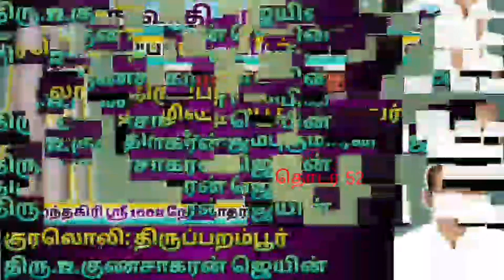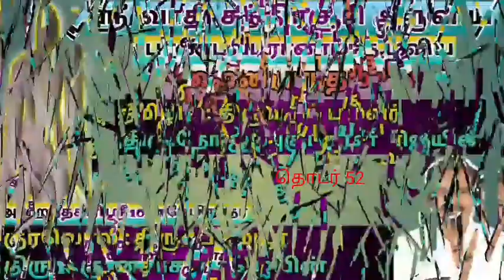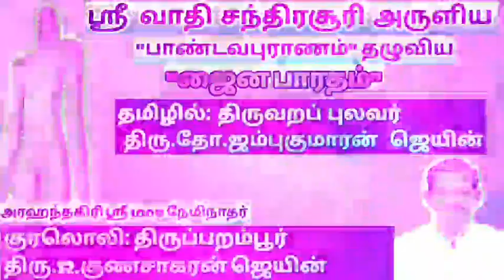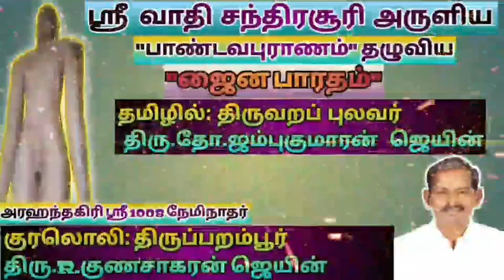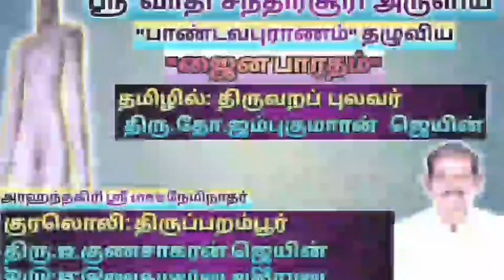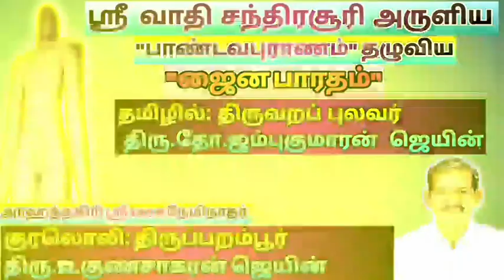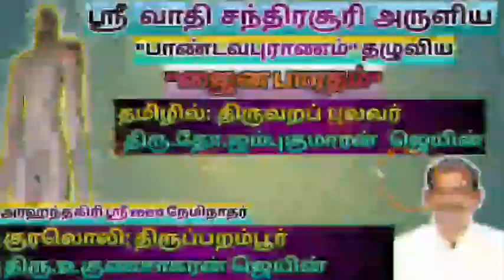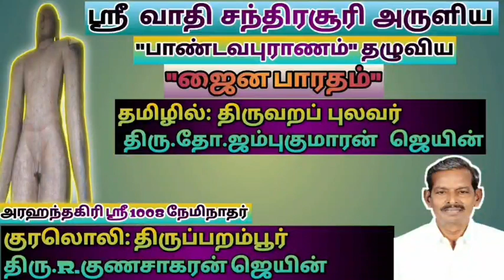ஜைன பாரதம் (தொடர் 52)